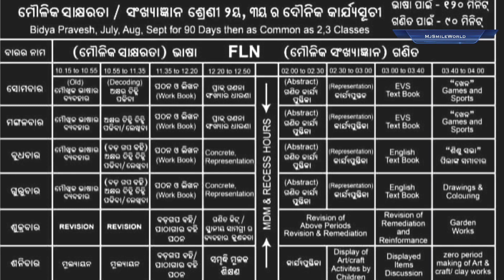FLN TIME TABLE || Bidya Pravesh || Odisha